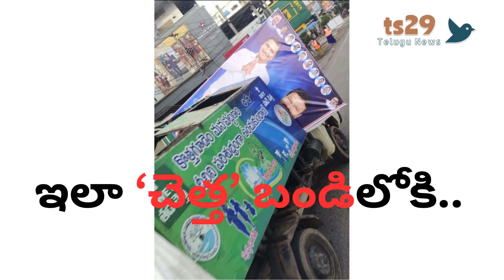Political check to Telangana health director!? | హెల్త్ డైరెక్టర్ కు ‘పొలిటికల్ చెక్!?’ | ts29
తెలంగాణా హెల్త్ డైరెక్టర్ గడల శ్రీనివాసరావుకు పొలిటికల్ గా చెక్ పడుతోందా? అధికార పార్టీ నుంచి వచ్చే ఎన్నికల్లో కొత్తగూడెం నుంచి పోటీకి తహతహలాడుతున్న గడలకు తాజాగా ఎదురైన చేదు అనుభవం ఎటువంటి సంకేతాలను కలిగిస్తోంది? ఇప్పుడు కొత్తగూడెం నియోజకవర్గంలో ఇదే హాట్ టాపిక్.. వాచ్ దిస్ వీడియో.